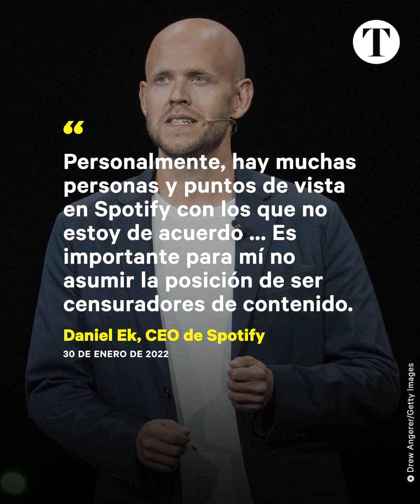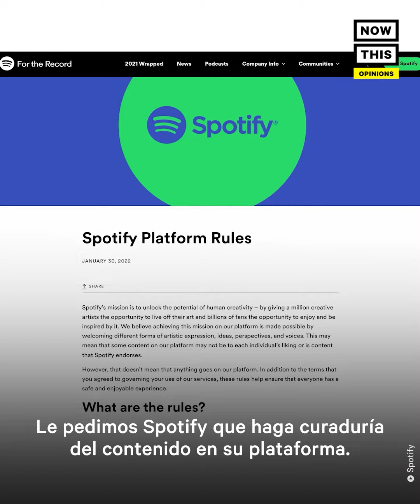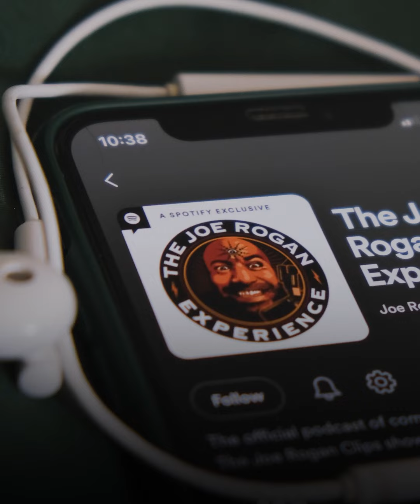Experto explica la controversia Spotify - Joe Rogan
‘Es una alcantarilla de racismo y odio anti-trans'.

Este investigador explica de qué va el show de Joe Rogan por el que Spotify pagó una millonada y qué es realmente la censura.

NowThis Español es tu plataforma de videos con las noticias que hay que saber sobre cambio climático, derechos humanos, inspiración, tecnología y mucho más.

 @NowThis Español